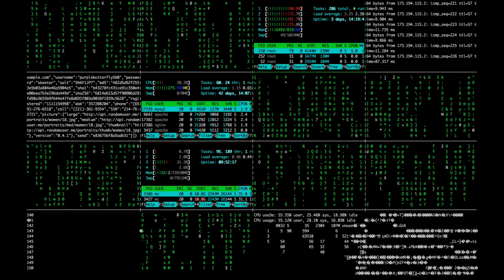We Live In A Matrix But That Is Okay!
It turns out we do live in a matrix. Some of us do have bodies alive somewhere else. Some of us don’t. All of us aren’t seeing everything that is around us. The matrix keeps us out of the full loop.

But that is OKAY! It’s meant to be. We have a lot of growing and learning to do inside the matrix mother-womb.